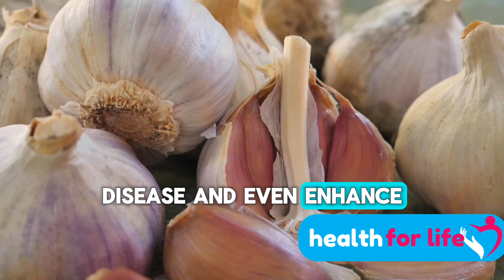40 Million Kidney Patients: Transform Their Lives with These 7 super Foods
In this eye-opening video, we delve into the realm of superfoods that have the potential to enhance kidney function by a staggering 40%! Backed by recent evidence, we explore 7 superfoods that may hold the key to boosting kidney health.

Join us as we uncover the power of these superfoods and their impact on the body. Learn about the science behind their benefits and how integrating them into your diet could potentially make a significant difference.

If you're looking to take proactive steps towards better kidney function, this video is a must-watch. Don't miss out on this vital information that could transform your health for the better!

Let's spread the word about the incredible potential of these superfoods!
OUTLINE:

00:00:00 Introduction
00:02:12 Berries
00:03:03 Garlic
00:04:06 Olive Oil
00:05:03 Cabbage
00:05:59 Red Bell Peppers
00:06:57 Cauliflower
00:07:52 Fish
00:08:48 Conclusion